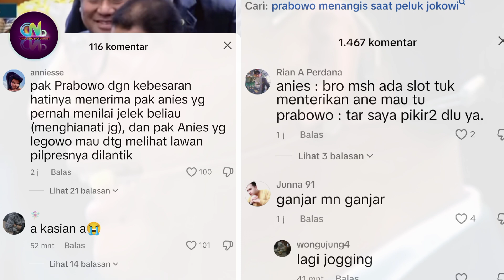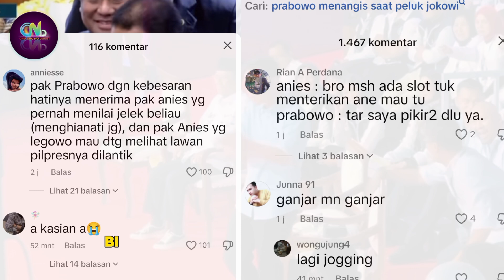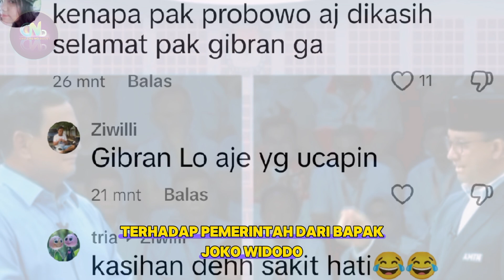Pelantikan Prabowo Subianto dan Gibran Rakabuming Raka - Ganjar dan Anies Ucapkan Selamat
Artis Indonesia

Sumber :

- IG Story

Backsound :

- Musik Youtube